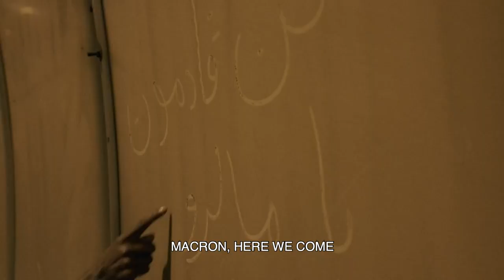משחק הצללים – טריילר